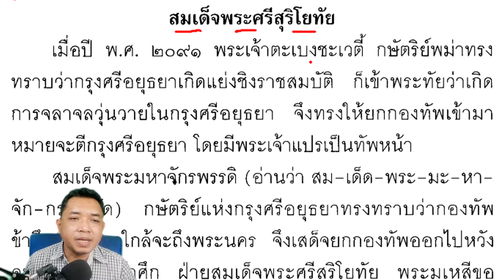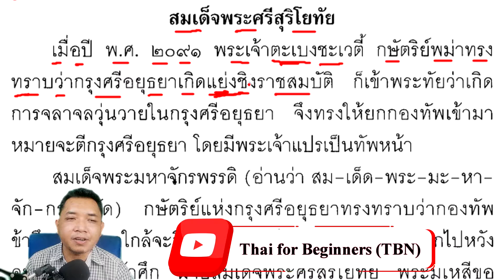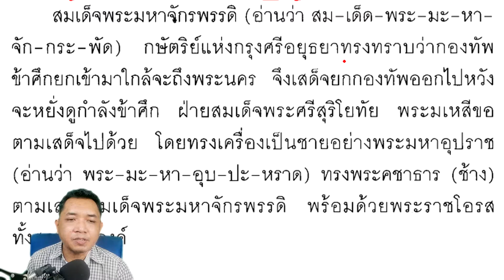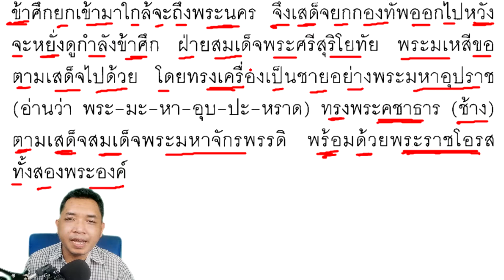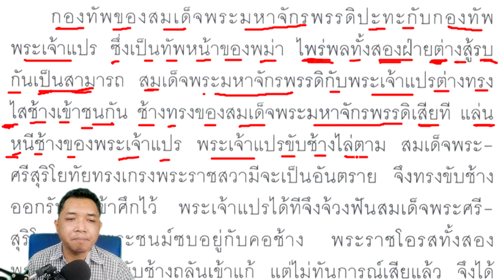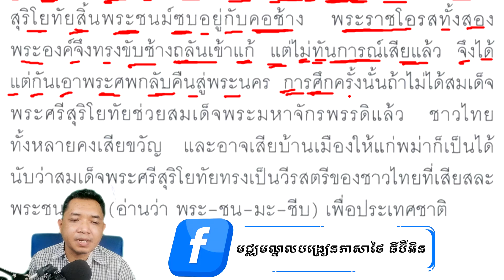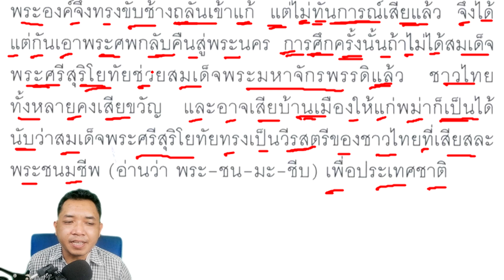Thai Textbook Grade 4 Vol.​​2 lesson 11-6